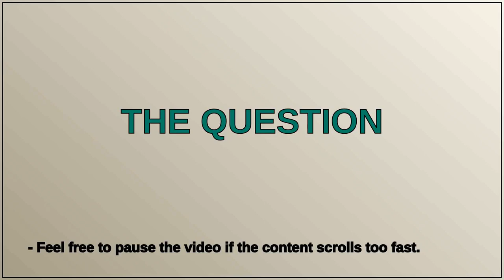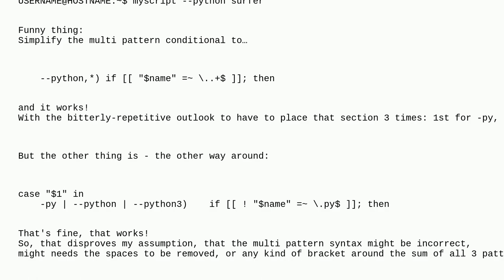Unix: How is the correct syntax for a more complex case statement?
How is the correct syntax for a more complex case statement?

A special thanks goes out to the community

  case pattern-matching bash